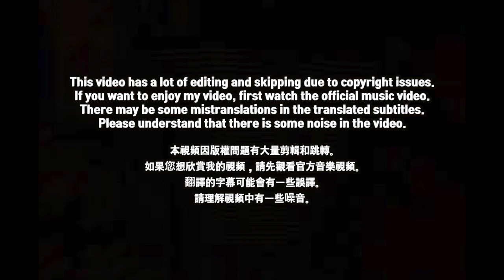🇹🇼🇰🇷🔥Korean Hiphop Junkie react to 林潔心 - 等我回家｜純享版｜EP1 DRAFT 60 初生之犢 (上)｜大嘻哈時代2 (CHN/ENG)